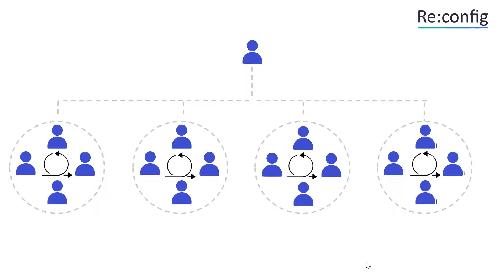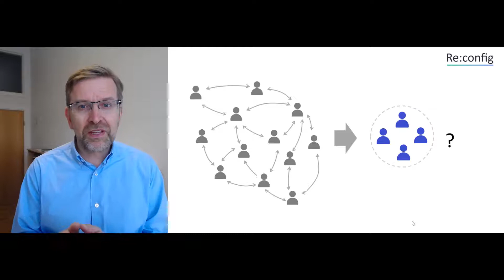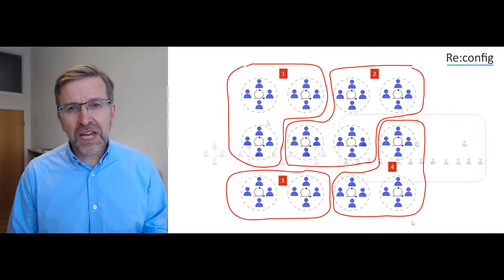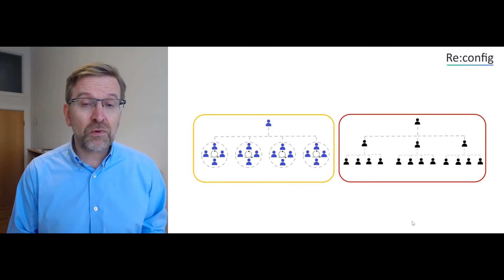Using Reconfig to design agile organizations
Using an AI organizational design tool — Reconfig to design agile organizations.

Nicolay Worren is co-founder of Reconfig and associate professor at the Norwegian University of Life Sciences.

In this video, he explains how Reconfig can be used to design agile organizations with cross-functional and self-managing teams. The Reconfig algorithm identifies logical groupings of teams based on the interdependencies between roles, and ensures that the organizational structure is aligned with the work processes.